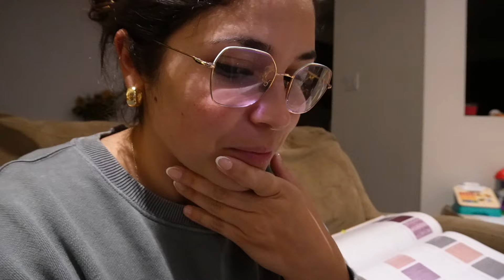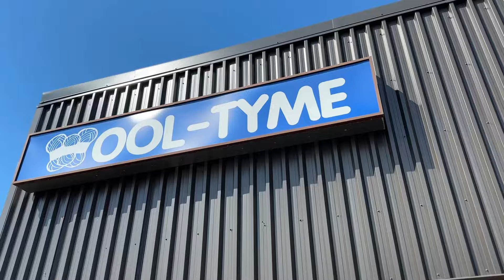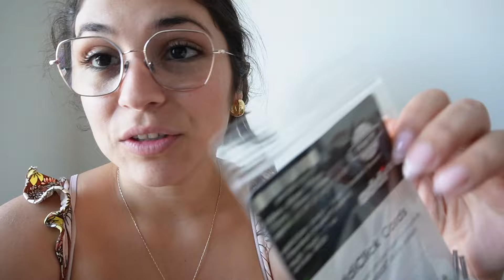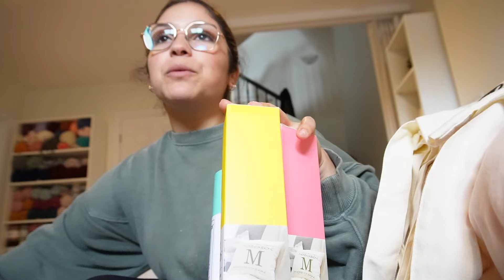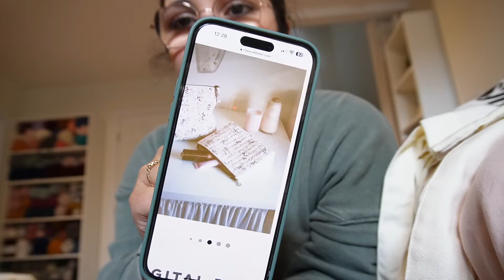Knit, Chat & Sew VLOG: My Latest Knitting Projects and Sewing Gifts!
Hello everyone! In today's video I want to share with you the beginning of my new pattern designs, a beautiful shawl & cardigan, let's swatch some stitches together, chat and make so fun sewing projects! ❤️

🧶 **Timestamps:**
- 00:00 – Intro – Hello!
- 03:47 – Showing the yarn
- 07:26 – Swatching Stitches
- 15:10 – Progress on the shawl
- 18:34 – Yarn store trip!
- 24:54 – Buttons for Isa's cardi
- 32:58 – Michaels haul
- 37:54 – Let's make some bags